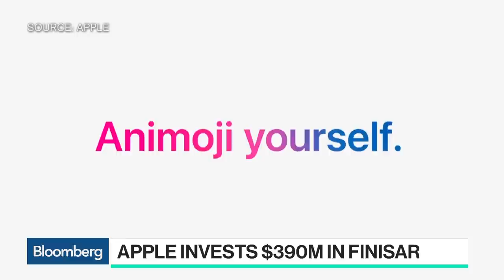Why Apple Is Investing $390 Million in Finisar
Dec.13 -- Apple Inc. is spending $390 million to boost production from a maker of laser technology that’s critical for new iPhone X features such as facial recognition. Bloomberg's Mark Gurman has more on "Bloomberg Technology."